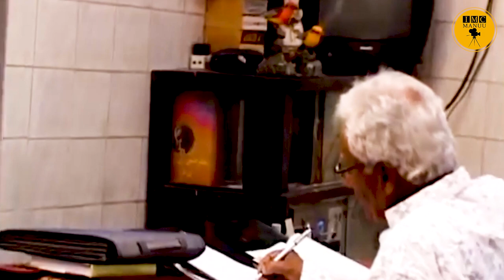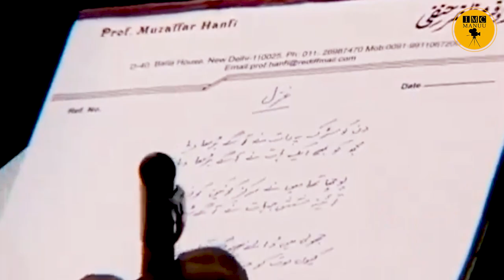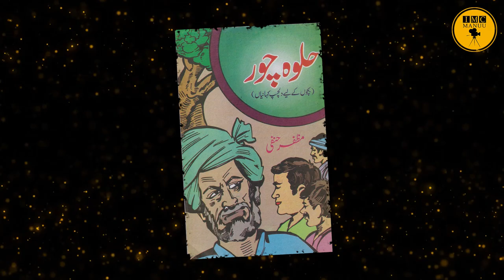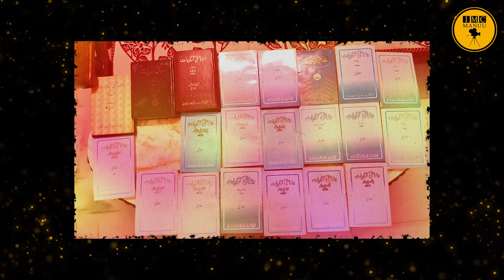Prof. Muzaffar Hanafi | Ambassador of Literature | Knowledge Series | IMC MANUU